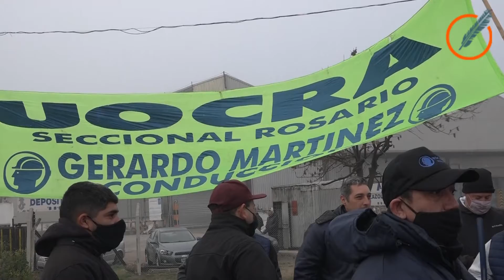Protesta de la Uocra por paralización de la obra de calle Jorge Newbery